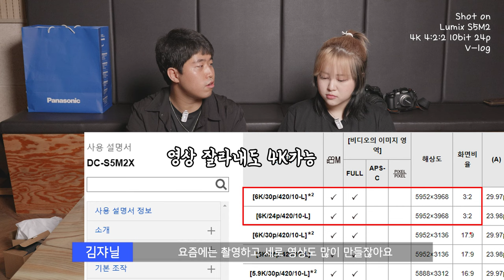[Lumix S5M2X 체험단] 이지두밴드에 드디어 카메라 협찬이?! 루믹스 S5M2X 언박싱!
사랑해요 파나소닉 😍

본 콘텐츠는 파나소닉 Lumix S5M2X 제품을 지원받았으나 직접 체험한 후 제작되었습니다.